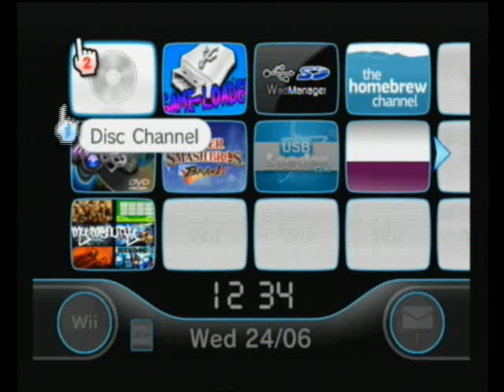Black Pirate wii theme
Theme made by BuckMcCoy